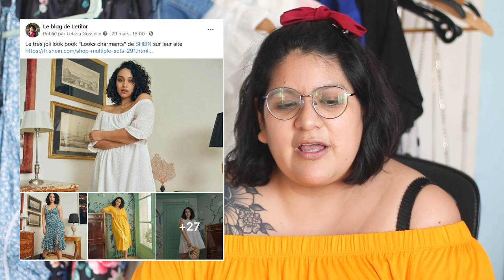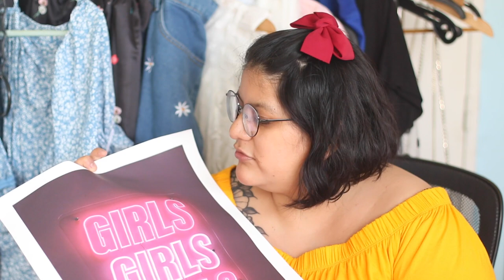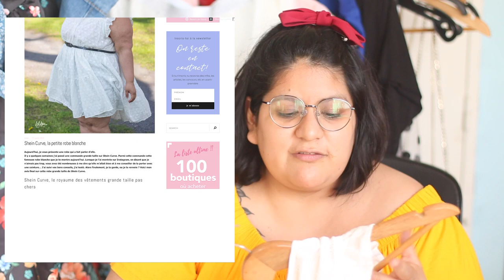Big try HAUL Shein 2021 curve grande taille + objets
Nouvelle commande chez Shein et sa gamme Shein Curve pour les grandes tailles.
Shein a une gamme de vêtements grande taille assez vaste, beaucoup de choix de vêtements mais aussi des accessoires, déco, rangement etc.
Voici mes achats Shein Curve.

🔥 Ma liste gratuite des  100 boutiques en ligne pour les curvy . Vêtements et lingerie grande taille. Toutes mes bonnes adresses dans cette liste.
🌈 N'oublie pas de passer sur le blog et de laisser un petit commentaire

💋Je vends plein de vêtements grande taille sur Vinted

✅ Je suis là aussi

👗 Les articles vus dans le video

Objets a partir de 1:33 et vêtements à partir de 16:05